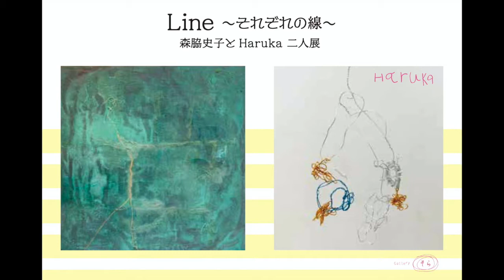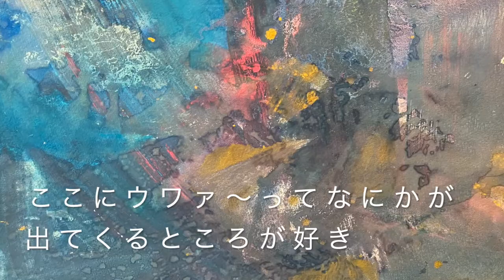〜Line 〜 森脇史子・Haruka 親娘展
2020年夏休み。親娘２人展が開催されました。母親の森脇史子さんは日本画を描いています。娘のHarukaさんはギャラリーそらでは最年少アーティストです。そらママのインタビューにも堂々の受け答え・・・子育てのヒントも垣間見えます♪　　　　　　　　　　　　　親子でご覧いただけると嬉しいです。